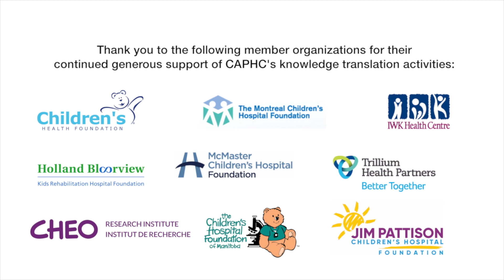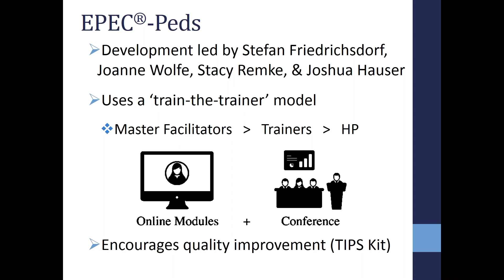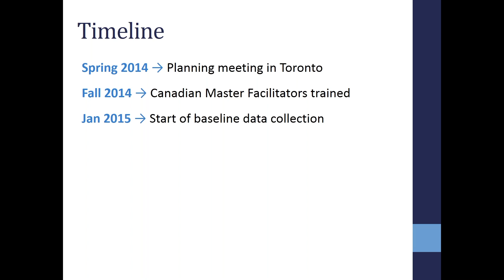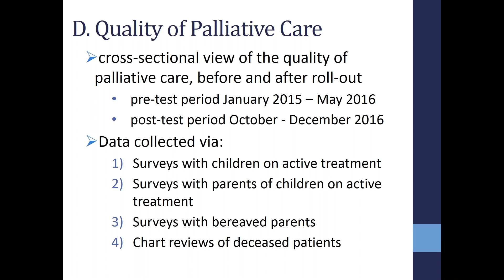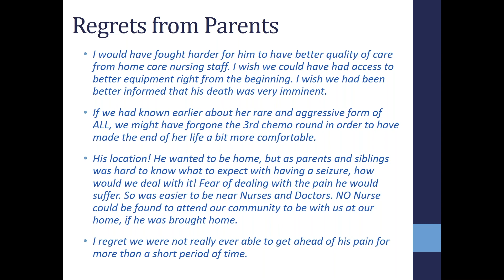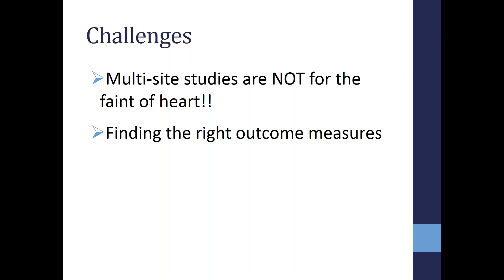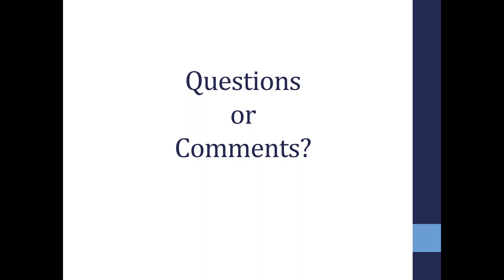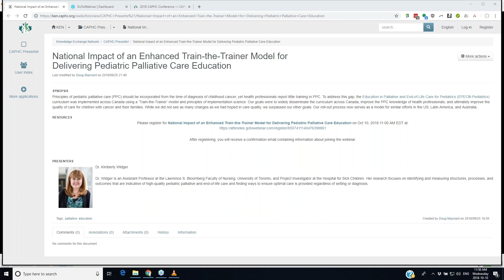Enhanced Train-the-Trainer Model for Delivering Pediatric Palliative Care Education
Principles of pediatric palliative care (PPC) should be incorporated from the time of diagnosis of childhood cancer, yet health professionals report little training in PPC. To address this gap, the Education in Palliative and End-of-Life Care for Pediatrics (EPEC®-Pediatrics) curriculum was implemented across Canada using a ‘Train-the-Trainer’ model and principles of implementation science. Our goals were to widely disseminate the curriculum across Canada, improve the PPC knowledge of health professionals, and ultimately improve the quality of care for children with cancer and their families. While we did not see as many changes as we had hoped in care quality, we surpassed our other goals. Our roll-out process now serves as a model for similar efforts in the US, Latin America, and Australia.

PRESENTERS

Dr. Kimberly Widger

Dr. Widger is an Assistant Professor at the Lawrence S. Bloomberg Faculty of Nursing, University of Toronto, and Project Investigator at the Hospital for Sick Children. Her research focuses on identifying and measuring structures, processes, and outcomes that are indicative of high-quality pediatric palliative and end-of-life care and finding ways to ensure optimal care is provided regardless of setting or diagnosis.